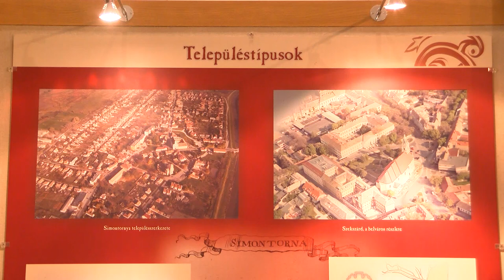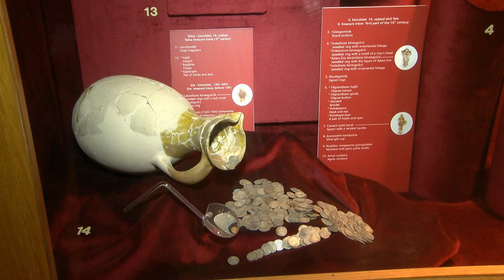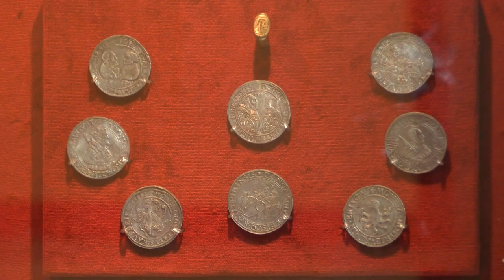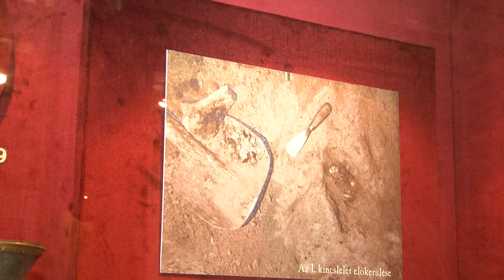Korabeli erszényeket találtak Cikón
A Wosinsky Mór Megyei Múzeumban került bemutatásra A cikó-ótemplomi erszénylelet amely  2019-ban végzett régészeti terepbejárás alkalmával került elő.  A pénzérmék alapján a falu a 12. századtól a 16. század végéig létezett.